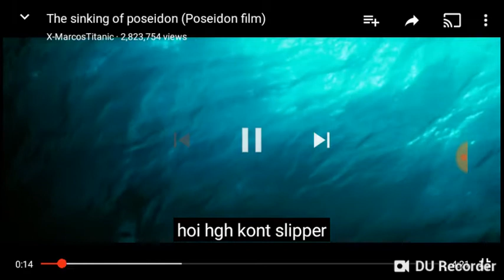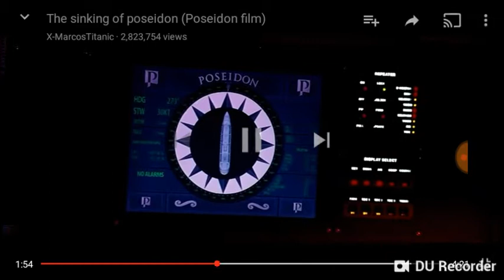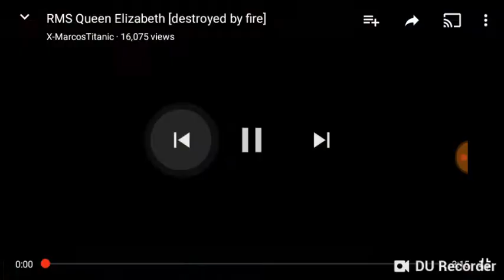The SS poseidon